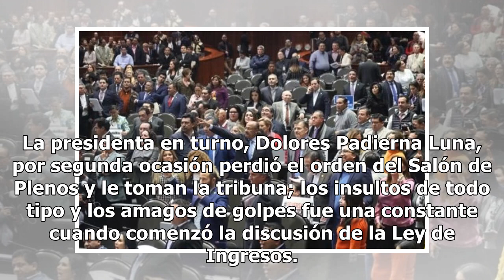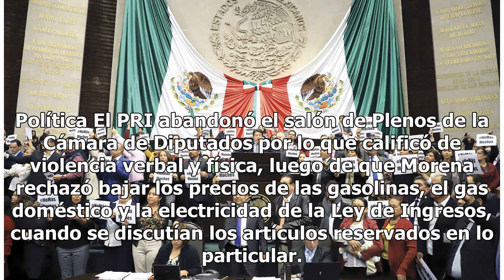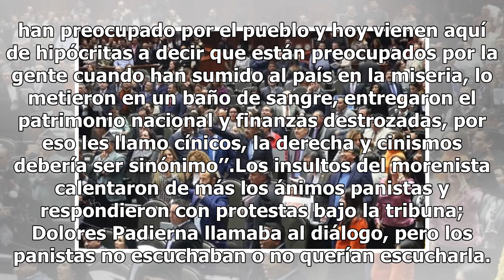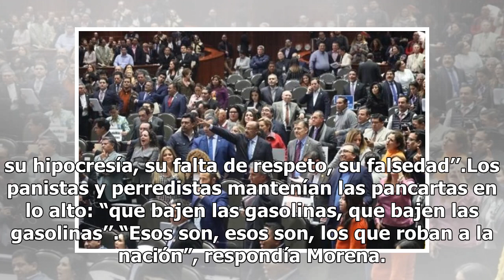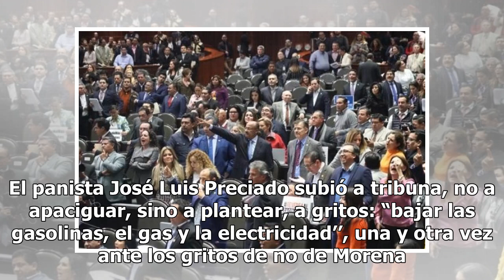Gritos, manotazos y empujones en Cámara de Diputados por Ley de Ingresos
La furia legislativa se apoderó de la tribuna de la Cámara de Diputados. Gritos, manotazos y empujones entre legisladores (as) de Morena luego que los panistas tomaron la tribuna y el PRI abandonó el Salón de Plenos. La presidenta en turno, Dolores Padierna Luna, por segunda ocasión perdió el orden ...